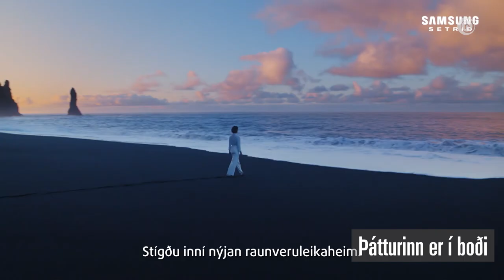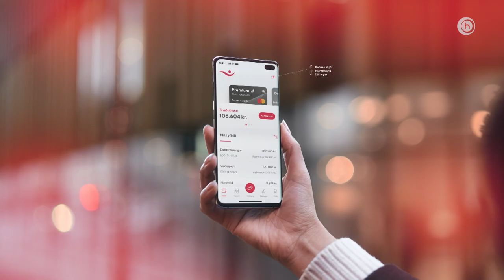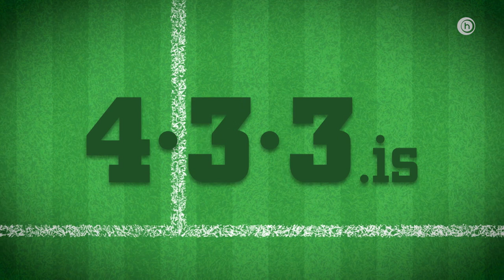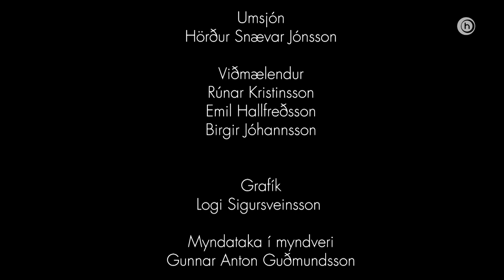Sjónvarpsþáttur 433 30 mars 2021 - Emil Hallreðsson, Rúnar Kristinsson og Birgir Jóhannsson